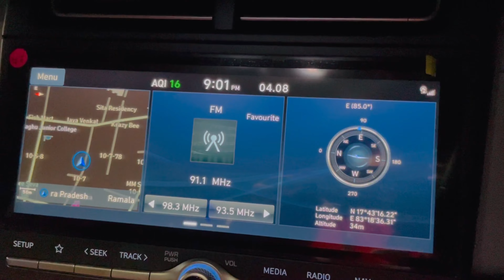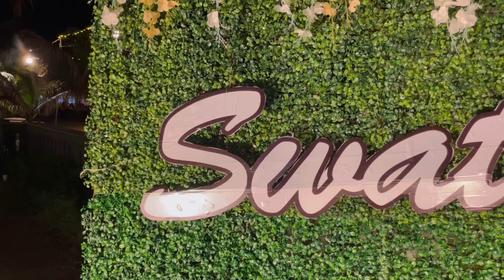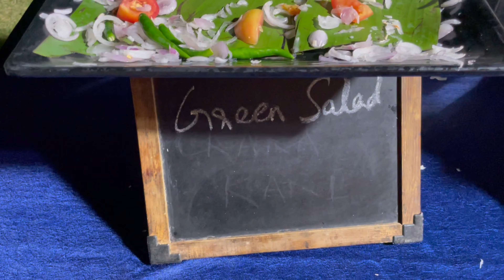HaPpY mArRiEd liFe ❤️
This is Dippak
Very much passionate about Dance🕺🏻& Acting 🎭
Love to ride bike 🏍️
A Big movie buff 🎥

My channels

Video Recording
Apple iphone12 pro Gold

Navigation
Samsung Galaxy S21 5G

Mic
BOYA by - MM1 universal

Tripod
ULANZI MT-08 Extension vlog tripod

Bike riding jacket
Alpinestars T-GP PLUS R V3

Bike riding gloves
Royal enfield urban hustler ( Rover v3 )

Go pro back pack
Lowepro LP36913

Mobile holder
BOBO BM4

Phone case waterproof

GoPro tampered glass

GoPro Tripod
3- way grip 2.0

Phone tripod
Yantralay ulanzi

Mobile gimbal
DJI OM 4

Wireless AirPods
Apple AirPods

Helmet mount

Mobile tripod mount
Yantralay ulanzi

GoPro
Memory cars sandisk

GoPro mic

Bike riding Helmet
Steel bird

Helmet locker

Tyre Air Pump

Umbrella
Mart 3

Smart watch
Huawei Watch GT